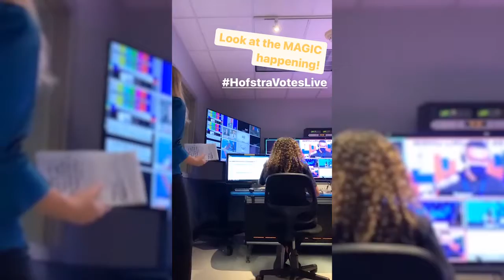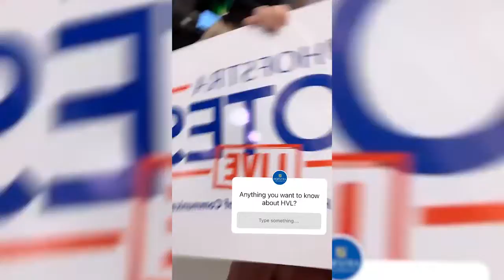Hofstra Votes Live 2020